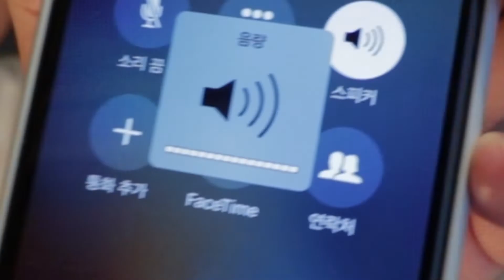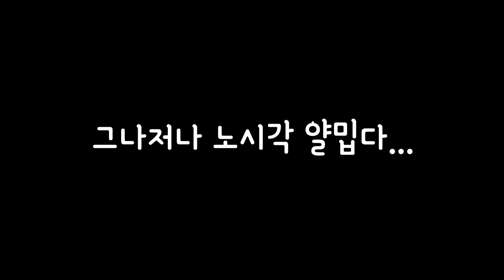[짬(JaM) 프로젝트] 6화 1편 - 각성 듀오 이야기 : 창작의 고통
뮤직벙커 Music Bunker
짬 프로젝트 (JaM Project) 6화 1편

정백준, [노시각, 전명성], 홍승원

• 창작의 고통에 직면한 각성 듀오,
  그들의 짬처리는 어떤 모습일까요?

• 고뇌에 빠진 둘의 모습,
  그들의 노력을 함께 들여다 보아요!

【각성 듀오 이야기 : 창작의 고통】